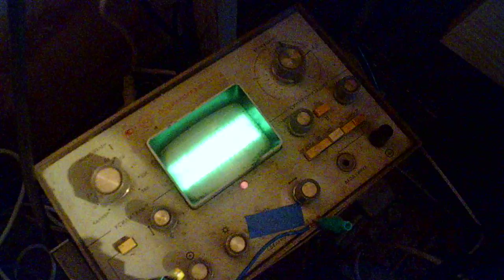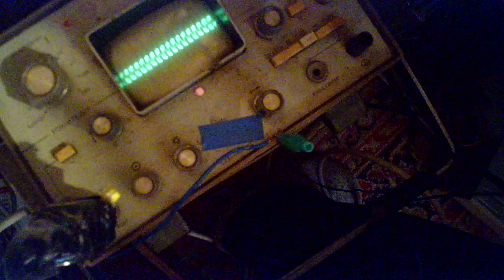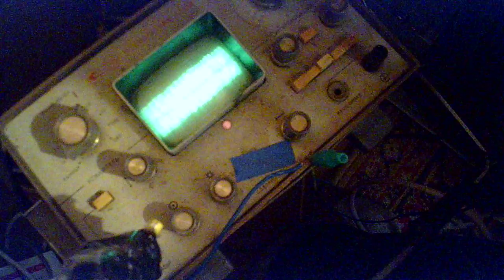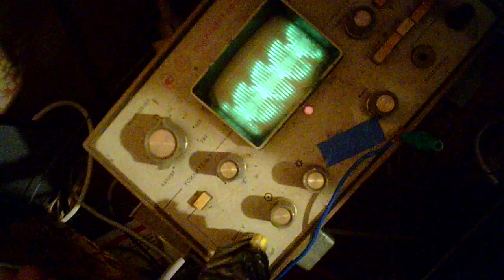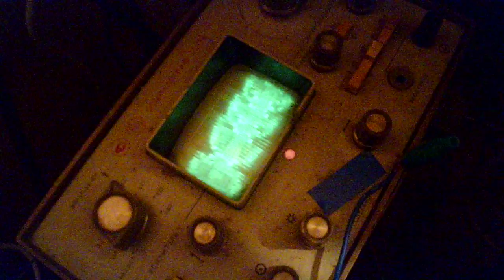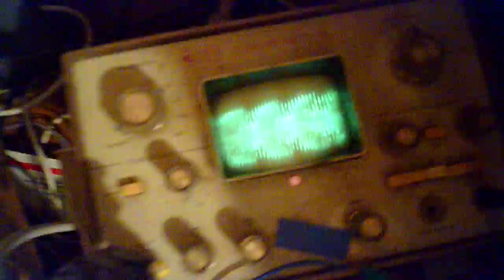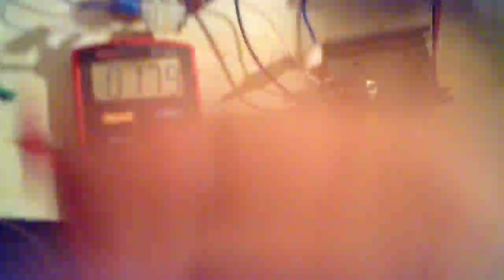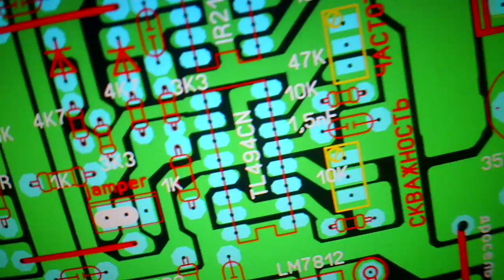От чего появляються пузырки на осцилографе от пушпула на установке с градиантной катушкой?